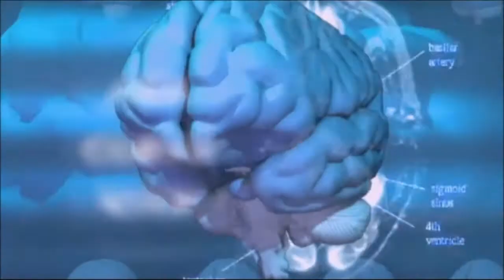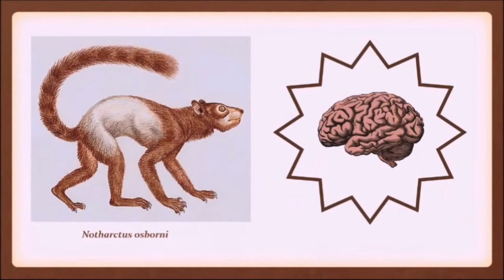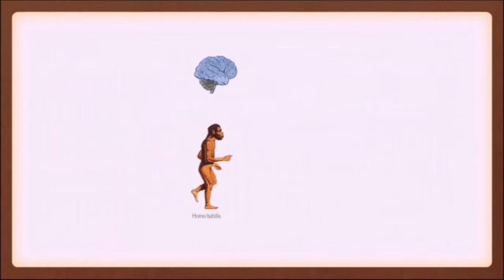Como a fofoca explica nossa evolução?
Neste vídeo falo sobre a teoria da fofoca.

Será que a fofoca ajudou em nossa evolução?  Assistam esse vídeo e tire suas conclusões.

Deixem o seu comentário para continuarmos essa conversa!

Referências

Sapiens uma breve história da humanidade